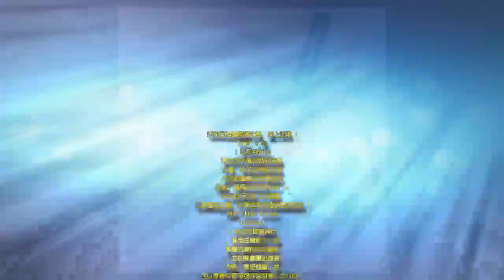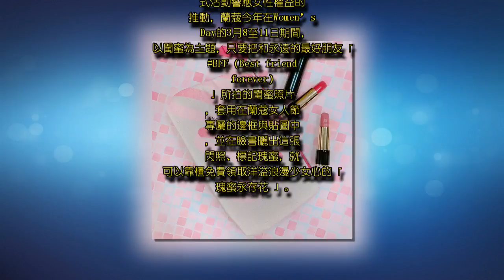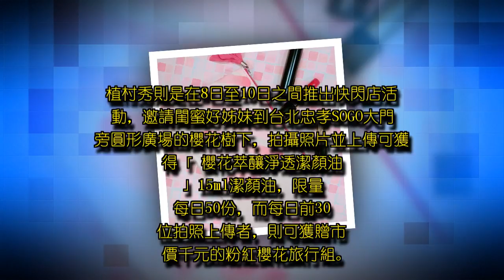38國際婦女節 蘭蔻送閨蜜玫瑰永存花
38國際婦女節 蘭蔻送閨蜜玫瑰永存花